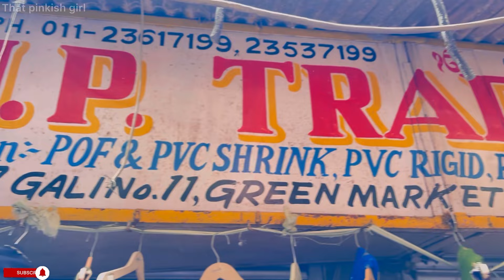इस संडे है कुछ ख़ास 😍कलेक्शन green market sadar | sadar bazar green market | green market Delhi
I recently visited Green Market Sadar Bazar, Delhi
Sharing all my favourite Collection

*if you love Green Market, Sadar Bazar than give a like for this video*

Timings🕛
Morning 8am To 4pm
Green Market Sunday Patri bazar

Nearby Bus Stand🚍
1 km Distance 12 Tooti Chowk 11 no gali Green Market,sadar bazar delhi

*Topicx Covered in this video*

banjara market
latest sarojini nagar video
delhi